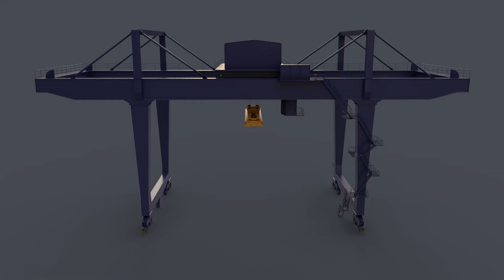PBR Rail Mounted Gantry Crane RMG V2 Blue Dark